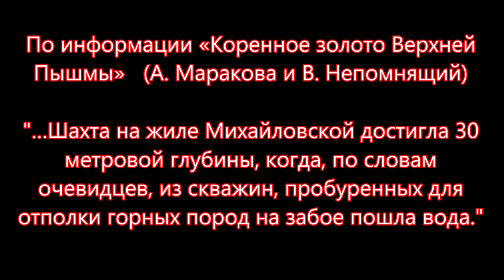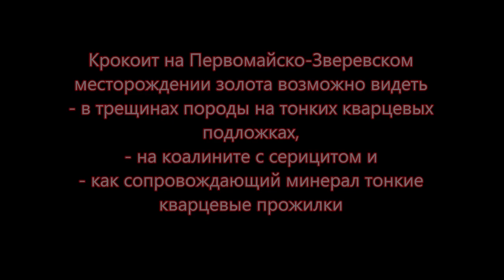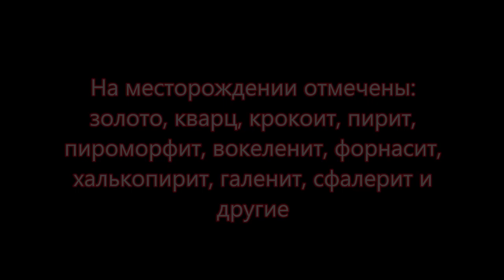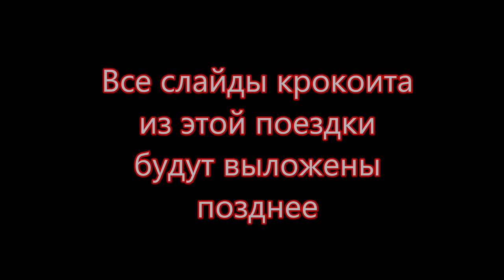НАЙДИ КАМЕНЬ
Поиск камней, самоцветов занятие весьма интересное. Поиск крокоита на бывшем золоторудном месторождении Урала в этом видео. Золото добывали там давно, а крокоит был сопутствующим   минералом. Найди камень с крокоитом. Найди крокоит сам! Образец камня с крокоитом весьма  интересен. Ярко желтые или красные кристаллы крокоита придают образцу нарядный вид. На этом, Первомайско-Зверевском месторождении золота отмечены: золото, крокоит, пирит, кварц, вокеленит, фуксит, форнасит и другие минералы.
Произведение «НАЙДИ КАМЕНЬ» созданное автором по имени Владимир Маковецкий, публикуется на условиях лицензии Creative Commons «Attribution» («Атрибуция») 4.0 Всемирная.